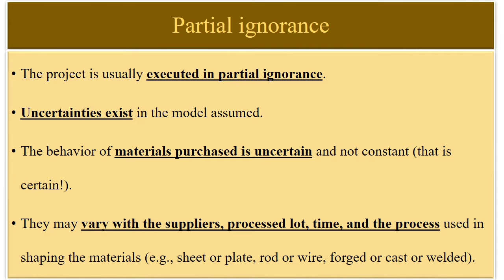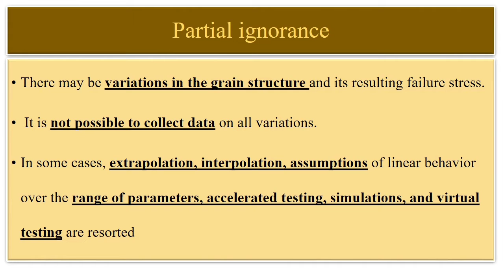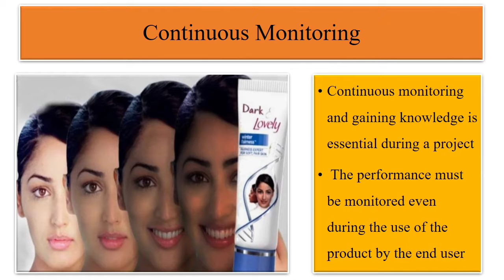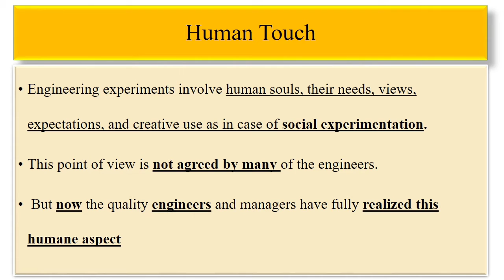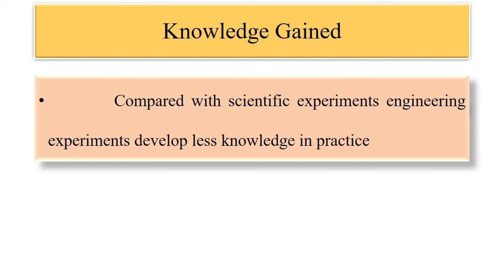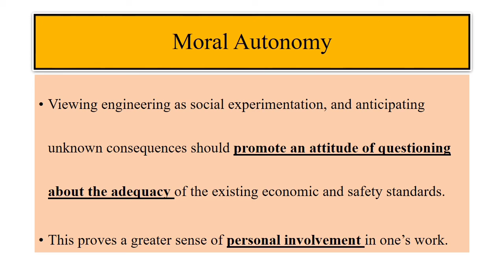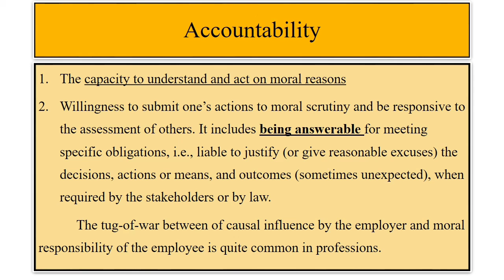Professional Ethics Unit -3 Part -1